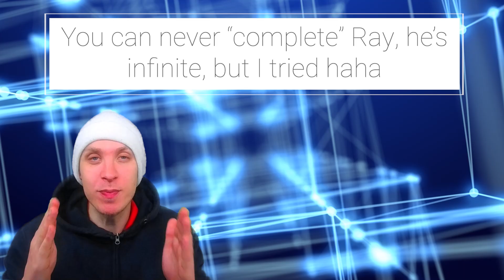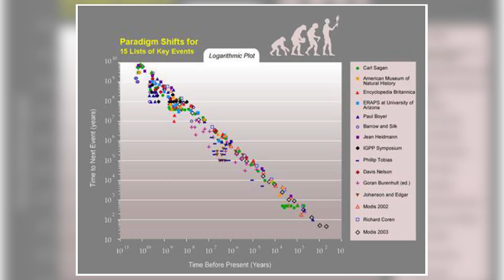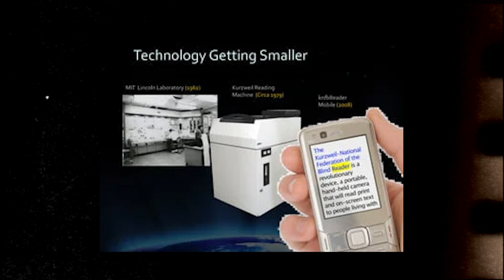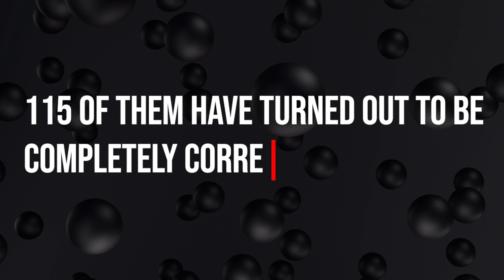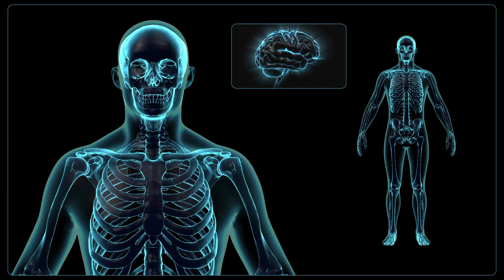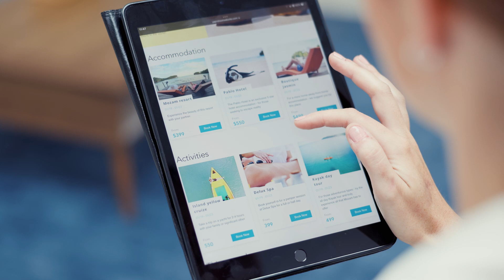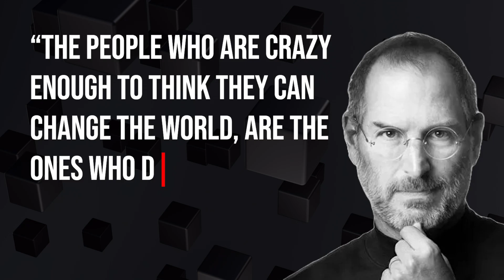The AI Expert Promising Us Immortality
Crazy nutter or legtimate? Imagine if we lived forever? Like what... IMAGINE. I don't even know where to begin with wondering about whether I'd want to. A growing number of people believe we could live forever. Is Ray Kurzweil insane or legit? What is the singularity? Will we live forever? What are the predictions? Do you even want to live forever?

We're looking at Ray Kurzweil's bold predictions about our future and asking - is he onto something, or is it just sci-fi fantasy? We'll also explore what the singularity really means and how it might make eternal life possible. And, of course, the big question: would you even want to live forever if you could? It's a mix of science, speculation, and some serious soul-searching. So, let's get into it and see what the future might hold for us.

Is he crazy, sane, or a bit of both?

Are we heading for a utopia of a dystopia or nowhere at all?

Technological singularity
AI singularity
Ray Kurzweil Singularity
Blackhole singularity
The singularity is near
Immortality
Future predictions
Digital immortality
Biotechnology
Nanotechnology
AI
Artificial Intelligence